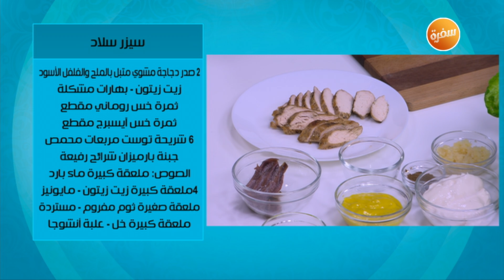طريقة تحضير سيزر سلاد | زينب مصطفى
طريقة عمل سيزر سلاد مع زينب مصطفي في بالصحة والراحة | 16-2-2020